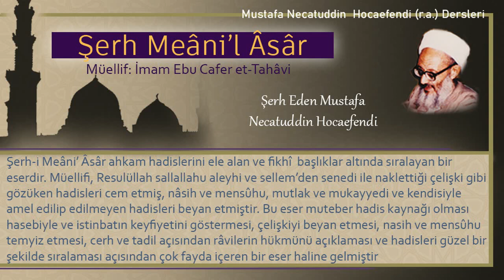199 | Belirli bir camide namaz kılmayı adamak | Mustafa Necatuddin